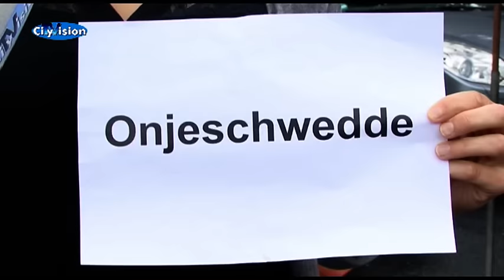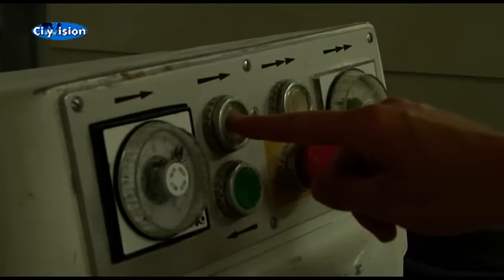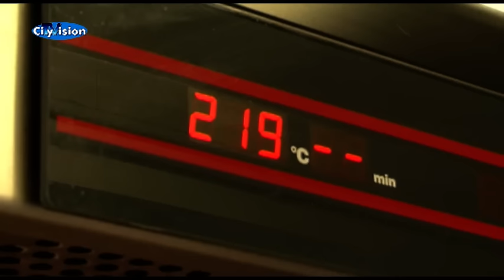Lena und Ongeschwedde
CityVision-Redakteurin Lena Sapper versucht sich im Backen - gemeinsam mit Bäckermeister Axel Bähren aus MG-Wickrath.